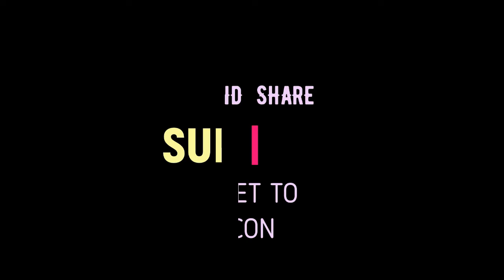2 How to prepare for PHONE INTERVIEWSinterview(During COVID 19/Corona Period)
This is series of videos on interview preparation. These videos will be helpful to the fresher’s and job searchers during this lockdown period.
1. The link for first video on video or skype interview is
2. The link for second video on Phone interview is
3. The link for third video - interview preparation on resume/CV.
4. The link for fourth video - Steps to interview preparation
5. The link for fifth video - How to shine in an Interview without speaking
6. The link for sixth video- What is your biggest weakness?
7. Why Do You Want To Work For This Company?.

Note: few of images/pictures/video/music in the video belongs to respected owners and not me.